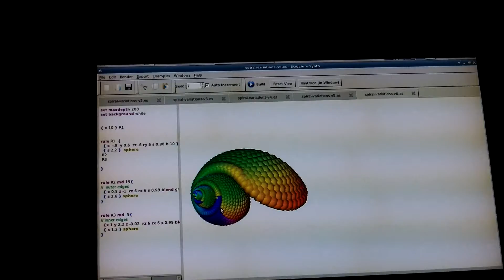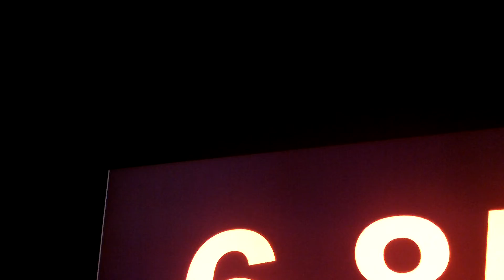Liverpool Art Installation 2017ASMR